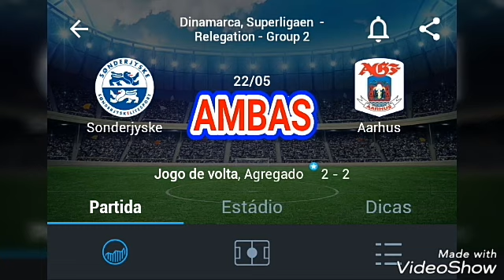PALPITES DE FUTEBOL APOSTA CERTA PARA ESTA TERÇA-FEIRA 22/05/2018 + TRIPLA!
PARTICIPE DO GRUPO PREMIUM! TENHA T9DOS OS DIAS OS JOGOS DOS NOSSOS PROJETOS E CASADINHAS!

VEM SER PREMIUM!
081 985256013